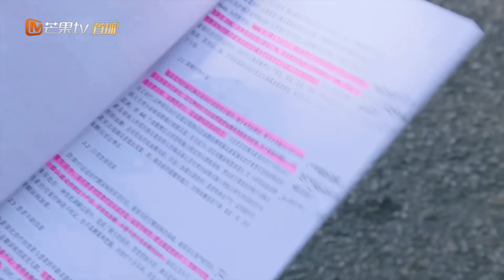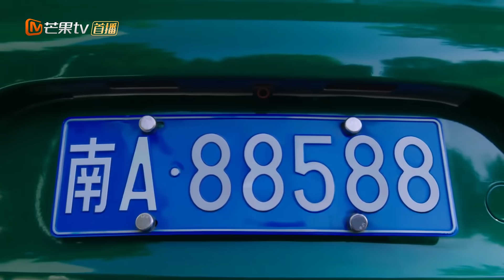【ENG SUB】《满满喜欢你》第10集 顾小满与沈晨阳矛盾加深 All I Want for Love Is You EP10【芒果TV独播剧场】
下载芒果TV国际APP 更多爆款内容第一时间抢先看，精彩配音、多语言字幕等你来pick！

导演: 李玉磊
主演: 鲁照华 / 刘昱晗 / 谢治勋 / 韩昕妤 / 刘胤君
类型: 剧情 / 爱情
制片国家/地区: 中国大陆
语言: 汉语普通话
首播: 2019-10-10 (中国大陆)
集数: 32
又名: All I Want for Love Is You

剧情简介：
高三毕业在即，顾小满为了能与男神左岸继续做同学，拿出练习散打的精神死磕学习。自身刻苦努力加上天才学霸左岸的独家指导，顾小满达成最强逆袭，成功与男神考入同一所大学，向着爱情和学业一路高歌猛进。如果说高中生活两人之间是暗戳戳的小互动不间断，狠狠撩拨观众的少女心。那么大学生活则是依旧笑料不断，两人敞开发糖，甜度升级翻倍。都说最甜不过双向暗恋，两个初心萌动的人在靠近彼此的路上最是甜蜜有爱、百看不倦，甚至连途中的“意外”事件都显得萌趣十足。